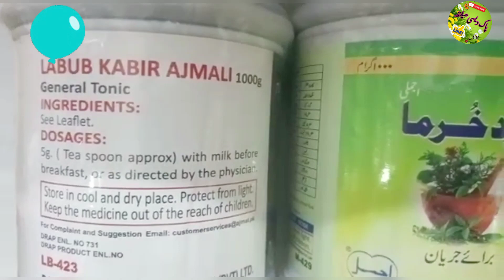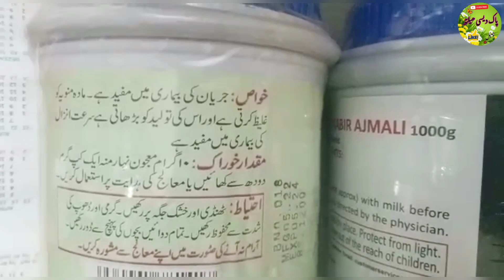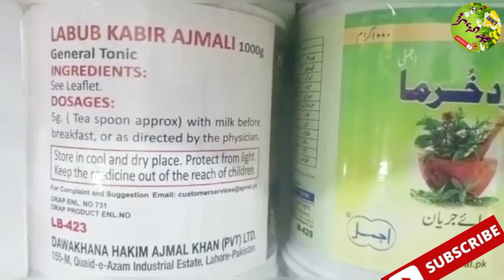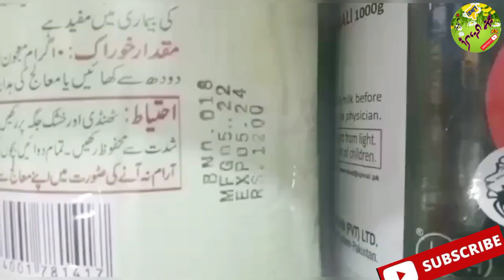Laboob e | kabeer | Ke | Faayde | Majoon | Ard Khurma | Benefits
Assalamu Alaikum Wa Rahmatullahi Wa Barakatuh doston aaj ki video mard hazrat ke liye mardana kamzori jinsi kamzori dil dimag Jigar kidney ki kamzori Ke Liye Do majoon Bataye Hain Inka naam hai majoon arad khurma aur laboob E kabeer thank you